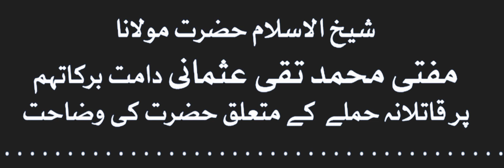🗡️شیخ الاسلام مفتی محمد تقی عثمانی دامت برکاتہم پر قاتلانہ حملے کی وضاحت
Hazrat Shaikhul Islam Mufti Taqi Usmani Saheb Per Aik Baar Phr Hamle Ki Koshish

اللہ تعالیٰ حضرت کو ہرقسم کے شر سے محفوظ رکھے اور ان کا سایہ ہمارے سروں پر تادیر سلامت رکھے۔ آمین !